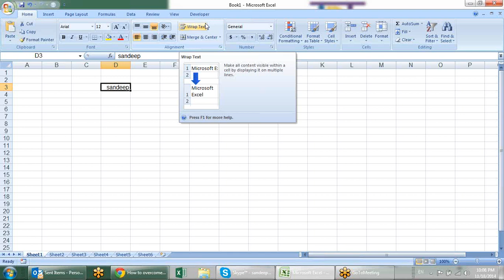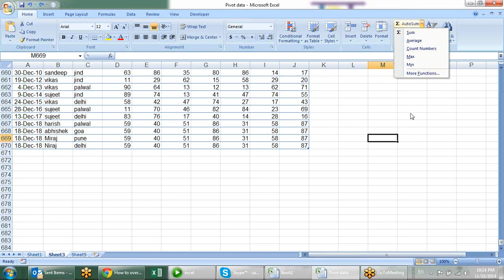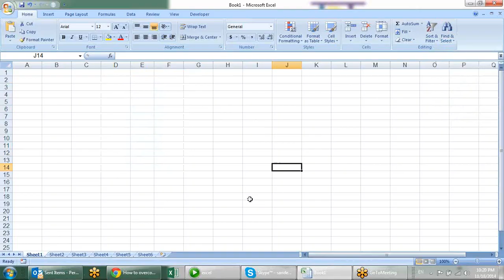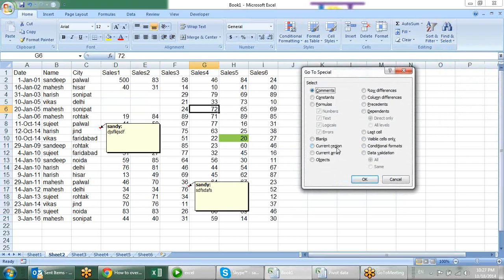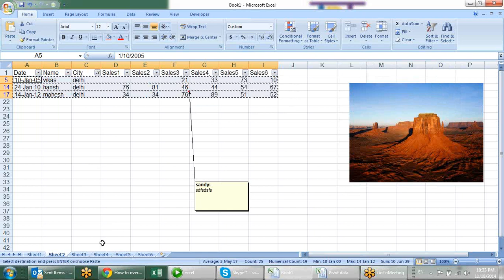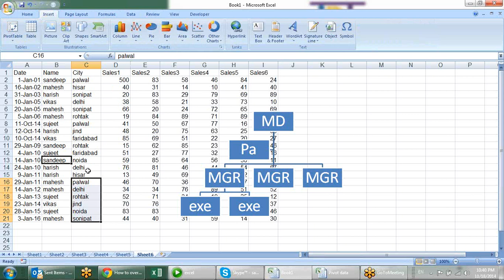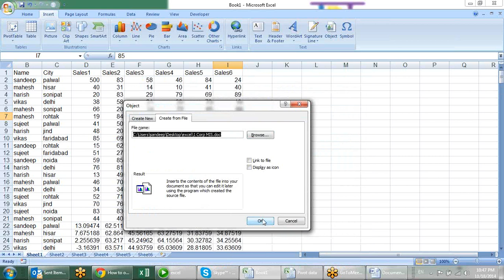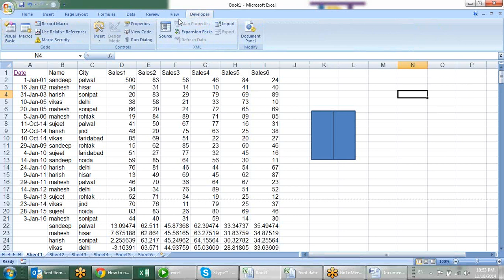Microsoft Excel Training